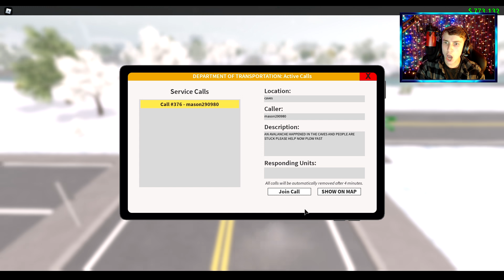AVALANCHE TRAPS MINERS INSIDE OF CAVE! *MAYOR GETS TRAPPED* ER:LC Liberty County Roleplay